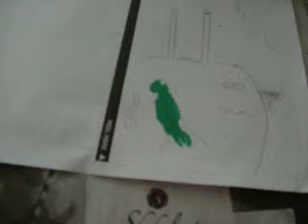Shoop Creature Preview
A preview of my current art projects.